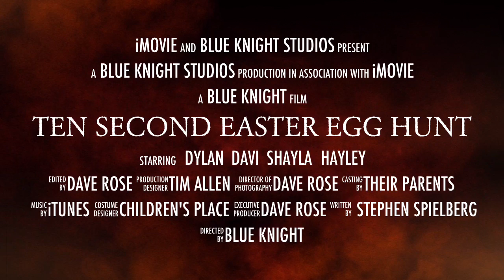10 Second Easter Egg Hunt